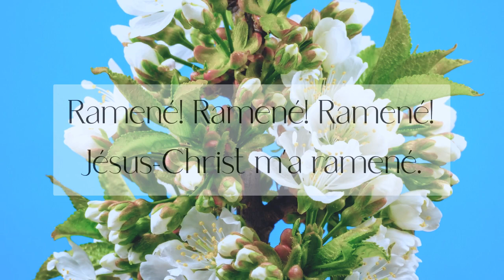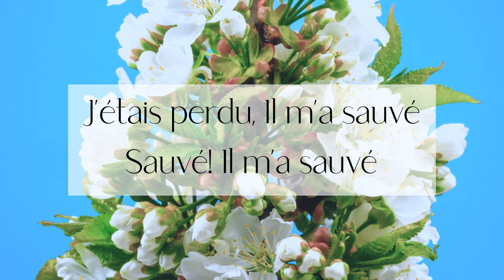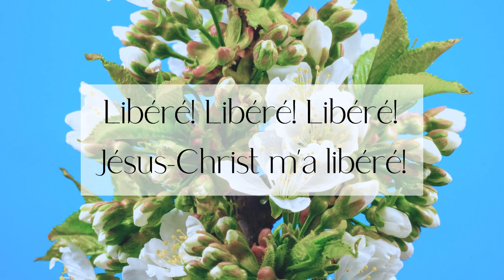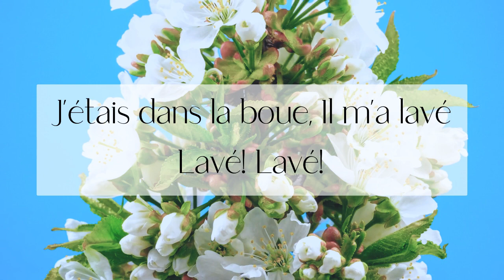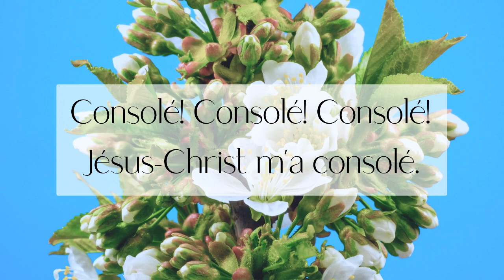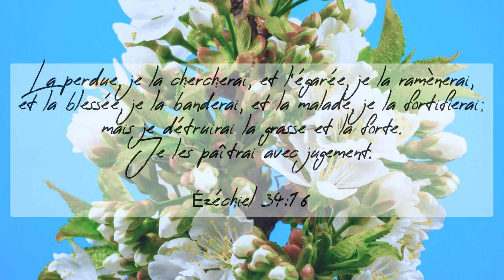Jesus Christ M'a Ramené [Lyric Video]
Jesus Christ M'a Ramené